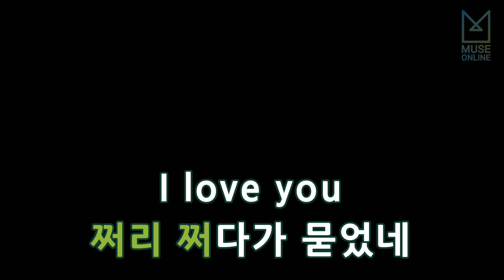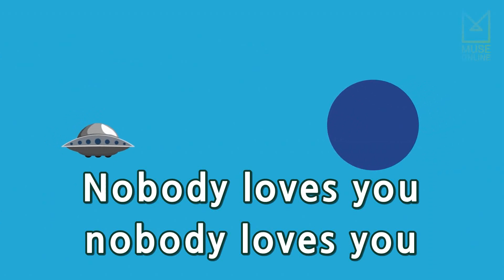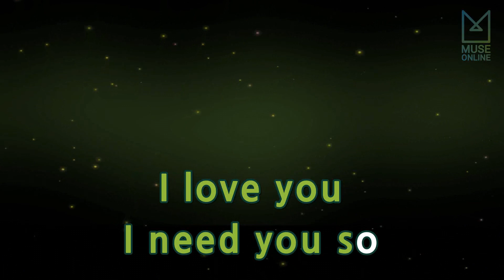[뮤즈온라인] 센치한하하(하하,10cm) - 찹쌀떡 (무한도전 서해안 고속도로 가요제)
센치한하하(하하,10cm) - 찹쌀떡 (무한도전 서해안 고속도로 가요제)

작사 : 권정열, 윤철종
작곡 : 권정열, 윤철종